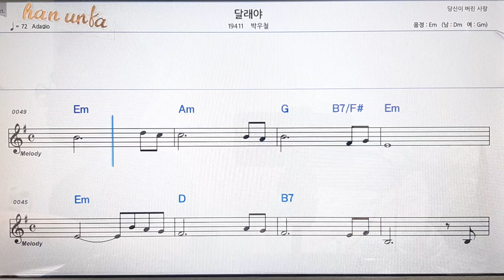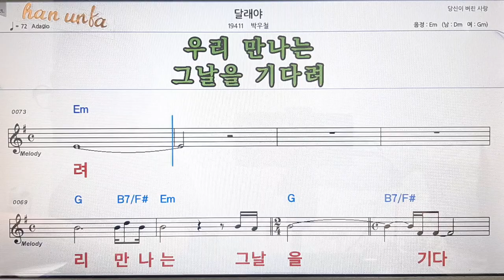달레야/박우철👍노래 반주, 코드 악보,가라오케💋Karaoke*Sheet Music*Chord*MR